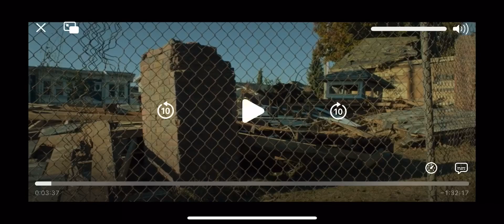A dog‘s way home Bella and mother cat ￼